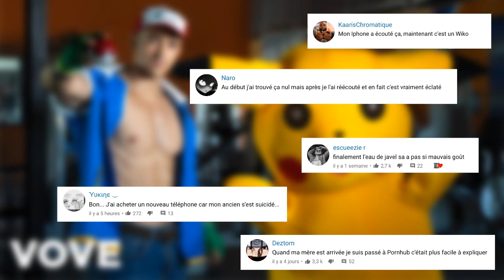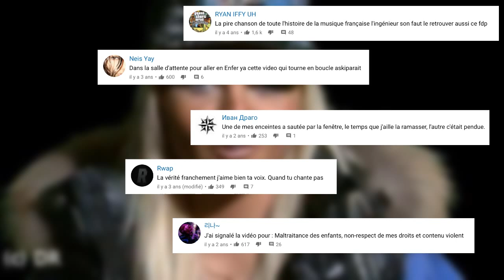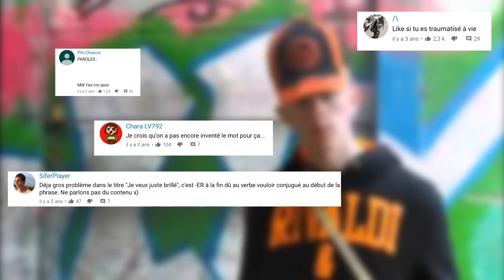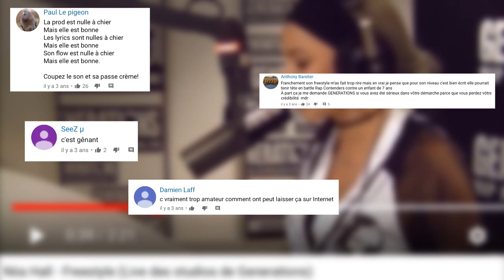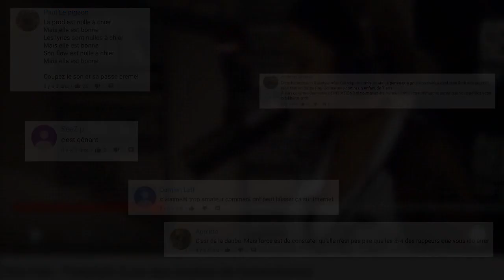LES MEILLEURS COMMENTAIRES YOUTUBE | EPISODE 1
Voici une vidéo ou l'on peut trouver un best of des commentaires youtube, on peut y trouver des vidéos telles que pokemon de Tibo Inshape, Vanessa un truc de ouf, arouf gangsta biensur.
Ces commentaires sont dignes de génies .

Tibo Inshape est bon en muscu, en musique c'est parfois plus contrasté.. Arouf clairement le boss, rien à dire !